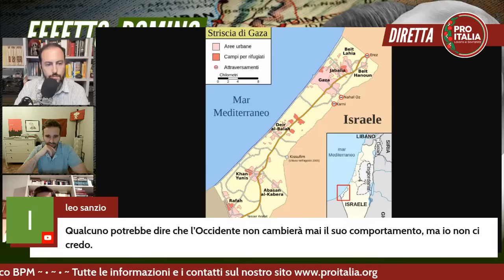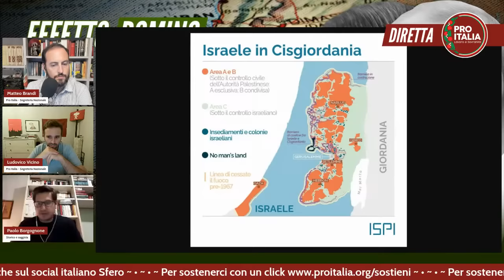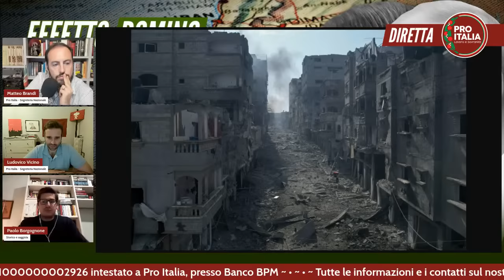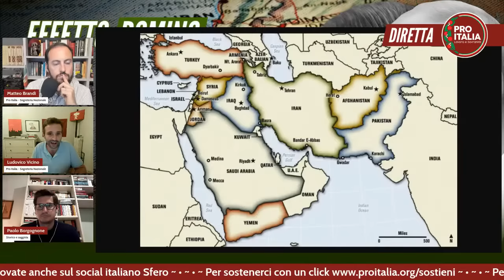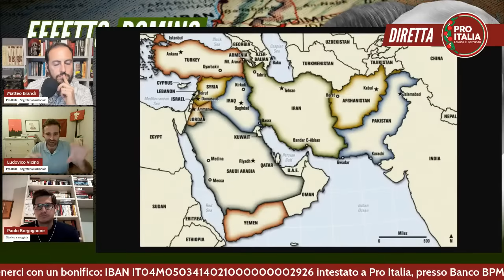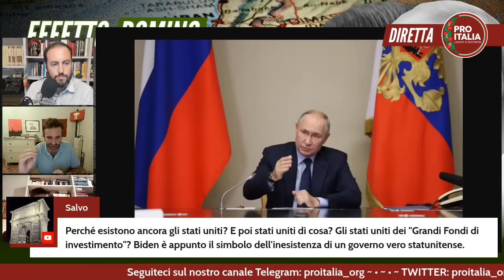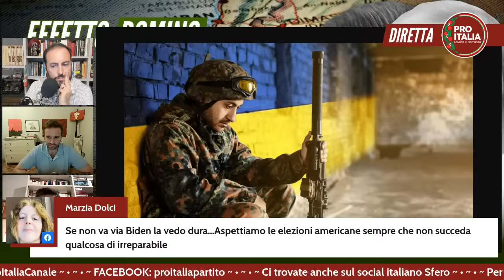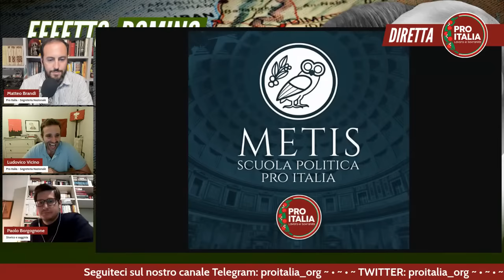Gaza: effetto domino - Brandi, Vicino, Borgognone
Gaza è sotto un fitto bombardamento da parte delle forze israeliane e il resto del mondo è col fiato sospeso. Le grandi potenze muovono le proprie pedine in uno scacchiere che va ben oltre la Terra Santa. L'effetto domino è dietro l'angolo. Ne parliamo con Paolo Borgognone.

Intestato a: Pro Italia
Presso: Banco BPM
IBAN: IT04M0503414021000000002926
Causale: donazione